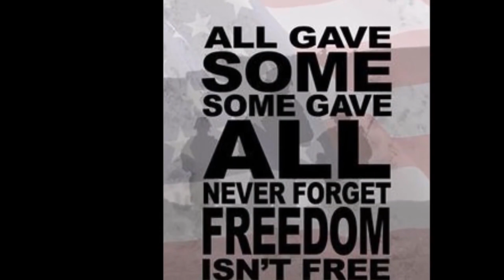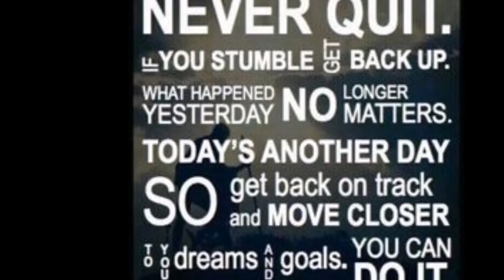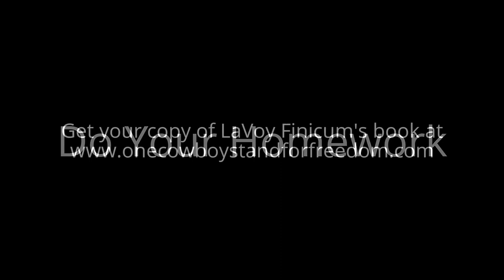Liberty Rising, "I Believe God Intended Man To Be Free." - LaVoy Finicum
To understand true principles of liberty so to be enabled to know how to protect them requires each individual's due diligence. This required work in this learning process CANNOT be avoided!

Do your homework, if not for your sake, then for your children's sake!

One Cowboy’s Stand for Freedom

Also I set watchmen over you, saying, Hearken to the sound of the trumpet. But they said, We will not hearken.